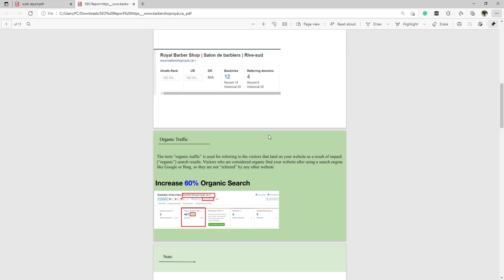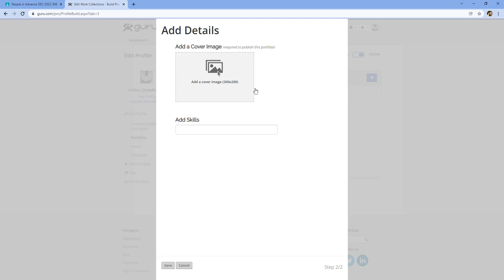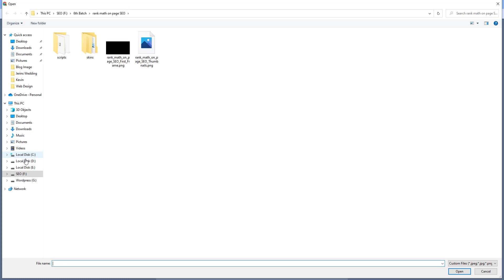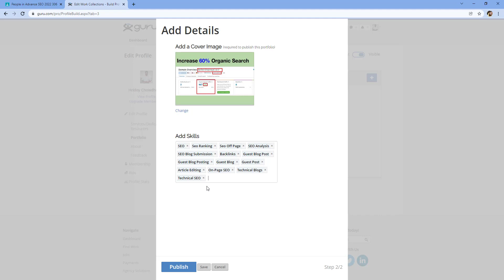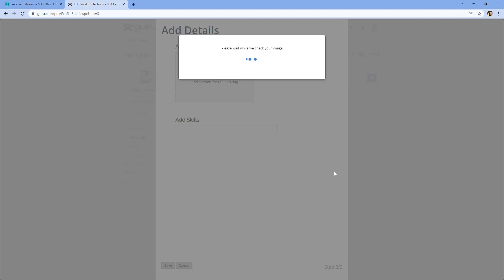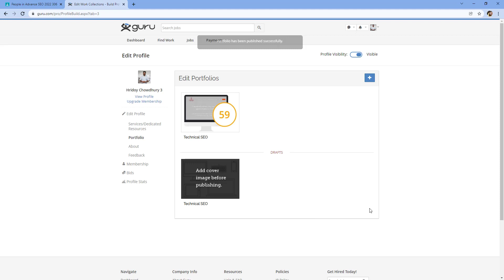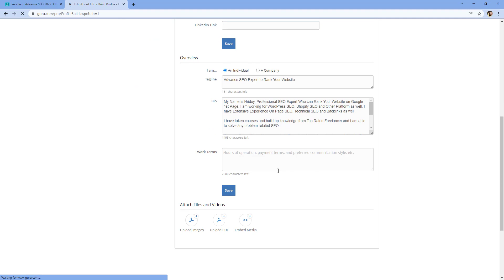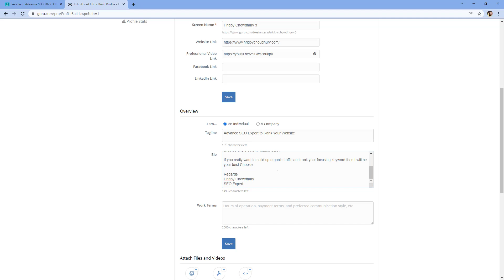SEO 2022: How to add SEO Portfolio on Guru com (SEO Portfolio) Part 02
In this video, I am explaining about adding an SEO portfolio,  How to add SEO Portfolio on Guru com (SEO Portfolio)

Get Your first order and start earning.